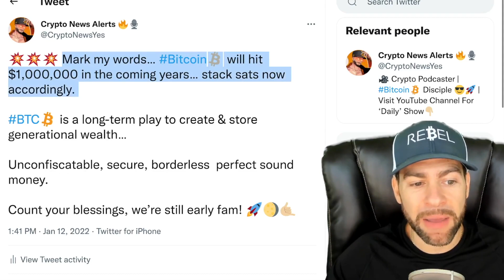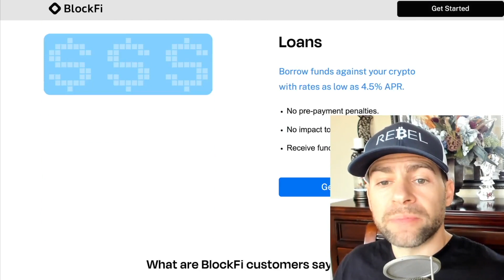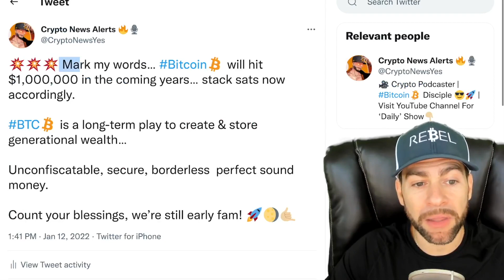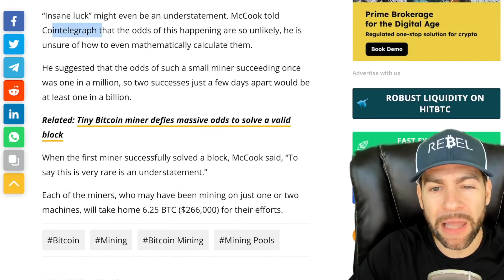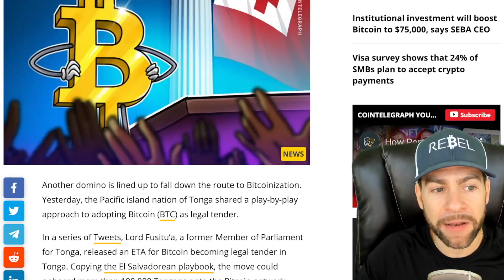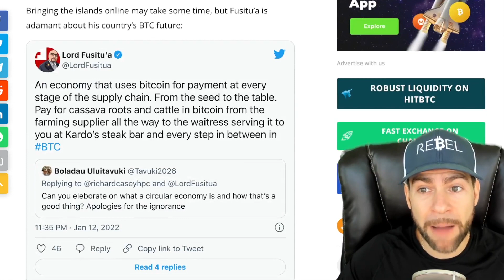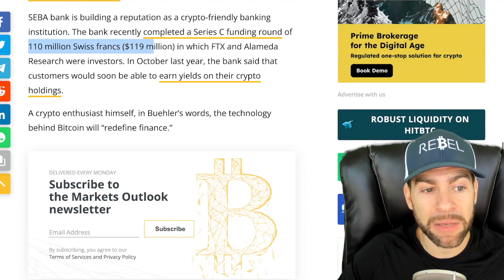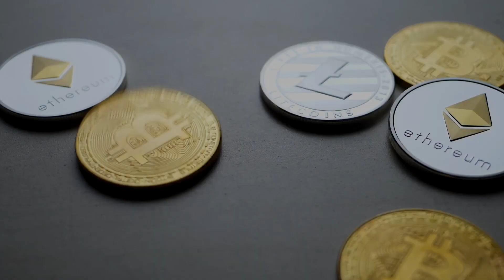INSTITUTIONS WILL BOOST BITCOIN TO $75K IN 2022, SAYS CEBO BANK CEO! TONGA TO MAKE BTC LEGAL TENDER!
2. Confirm your email.
3. Fund your account.

The CEO of Switzerland-based financial institution SEBA Bank shared his predictions for Bitcoin in 2022. A boon for BTC bulls, Guido Buehler was optimistic about institutional adoption and a price increase to $75,000 per coin.

“We believe the price is going up. Our internal valuation models put the price per BTC right now of between 50,000 to 75,000,” says Guido Buehler, CEO of Seba Bank.

In other trending Bitcoin News today: Tonga to copy El Salvador bill making Bitcoin legal tender says former MP!

Another domino is lined up to fall down the route to Bitcoinization. Yesterday, the Pacific island nation of Tonga shared a play-by-play approach to adopting BTC as legal tender.